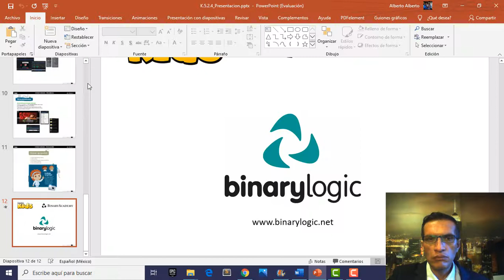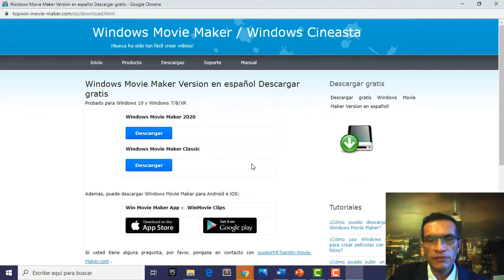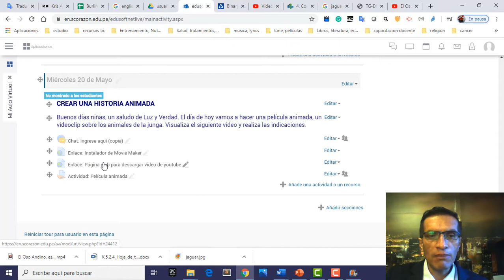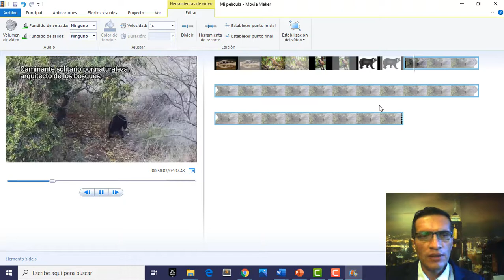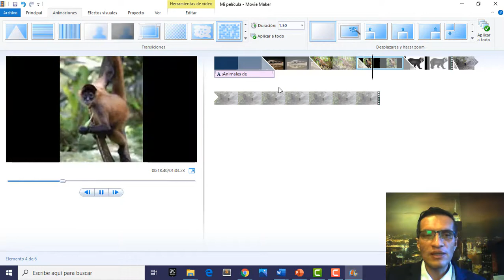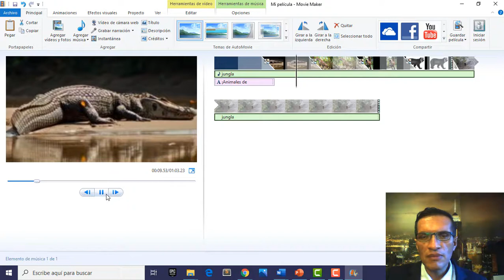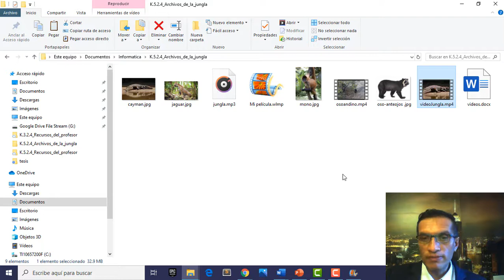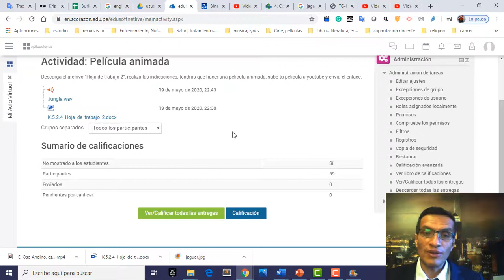Hacer una película en Movie Maker. Quinto Grado